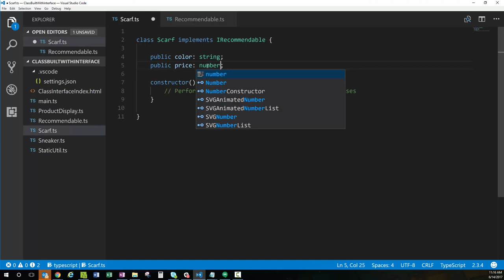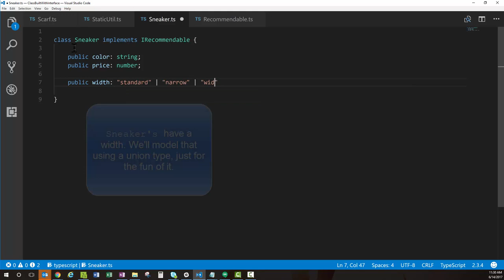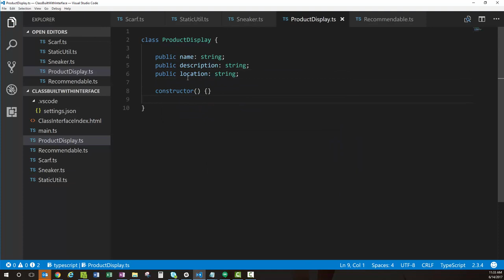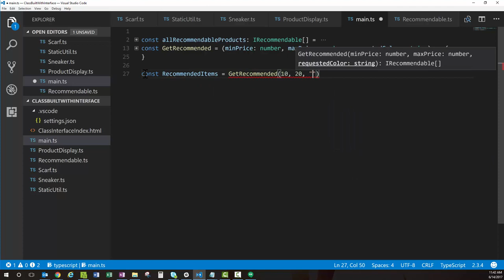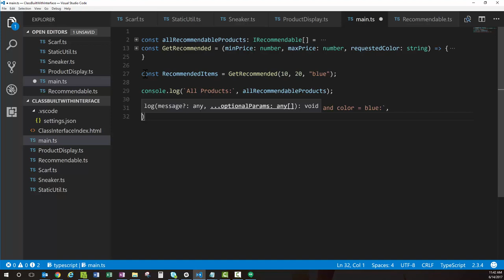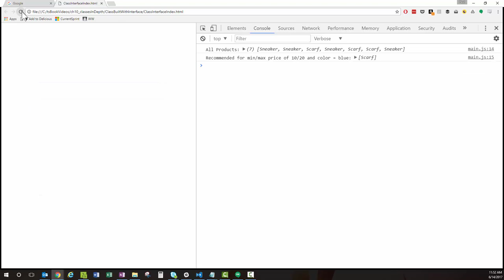Classes and Interfaces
This video supports my book, Yet Another TypeScript Book.